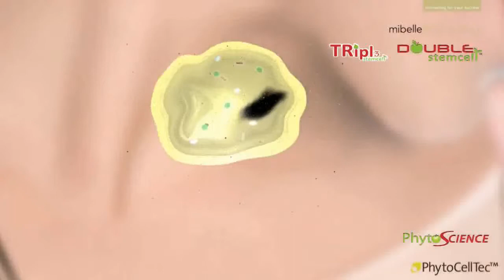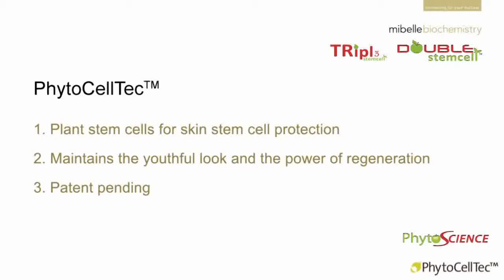Double Stem Cell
Family Affairs, Social and Environmental Concerns, Education